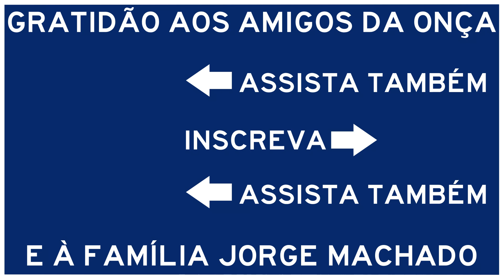NOVO PEDÁGIO NA BR-070